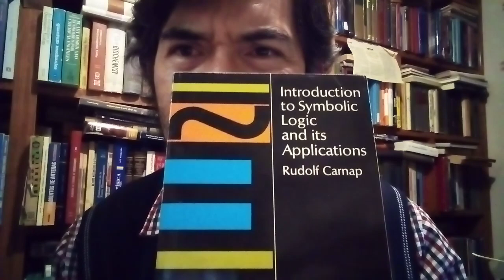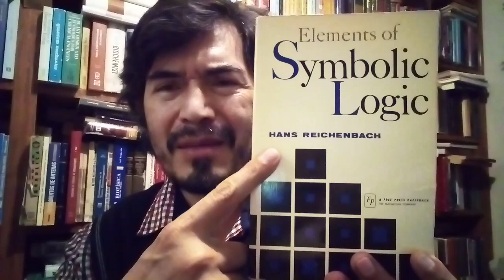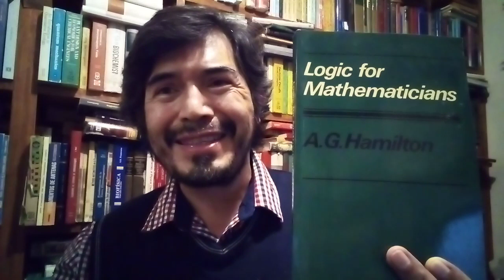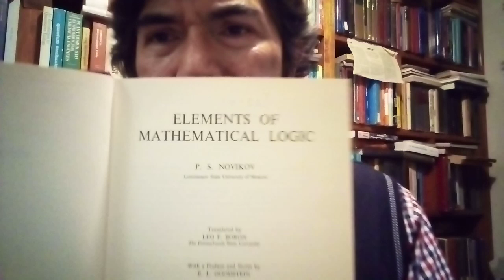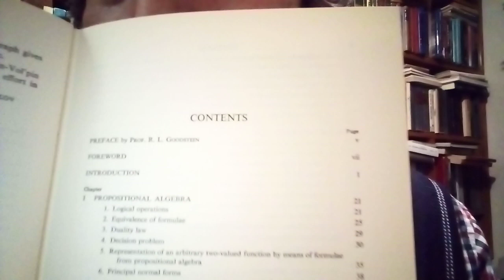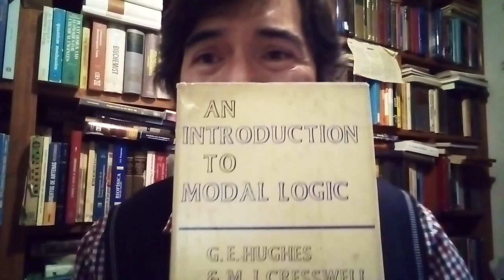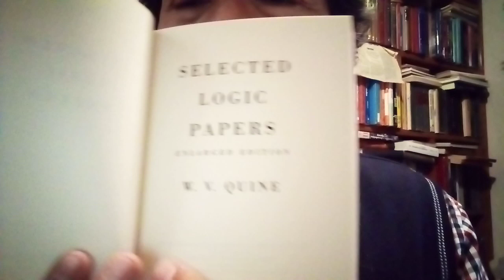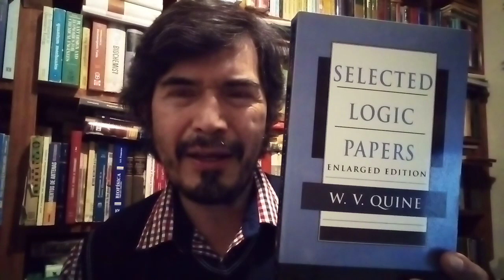La Soledad del texto: cinco libros de lógica. Carnap, Reichenbach, Hamilton, Novikov, Quine.